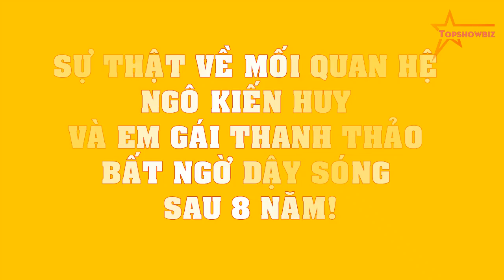SỰ THẬT về mối quan hệ Ngô Kiến Huy và em gái Thanh Thảo BẤT NGỜ dậy sóng sau 8 năm!